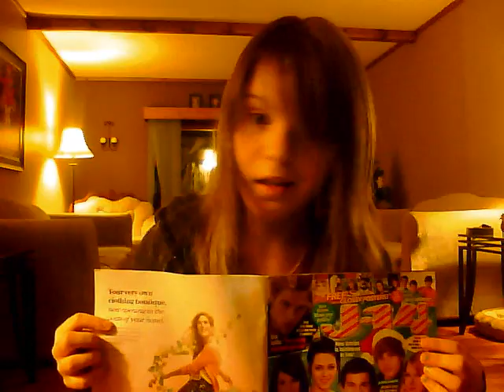u can stay under my umberella!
yet again a vid with my lil sisterl
LOL\im jus tthat cool...
hanging out wiht my lil sis...
FACT:
in the middle of this vid we had an uimberella drawing contses :P